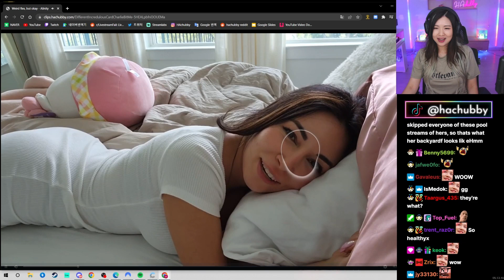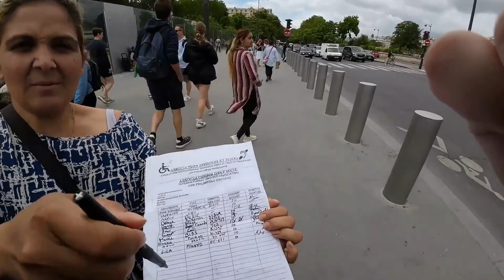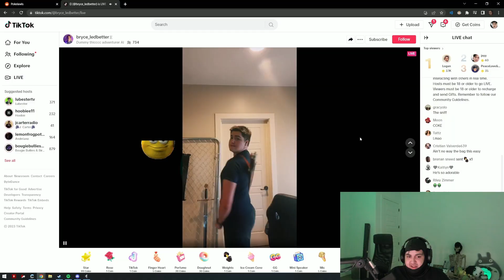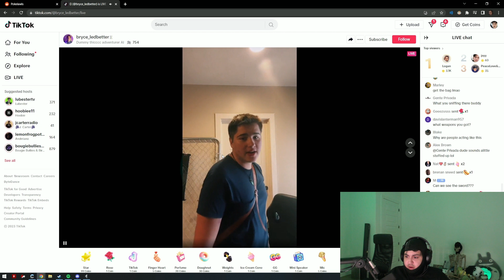Twitch Clips of November